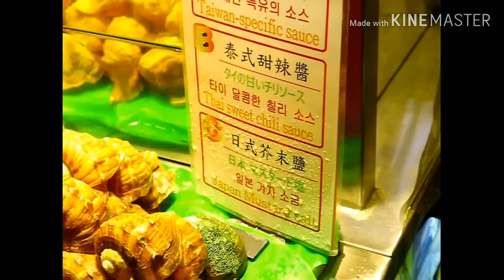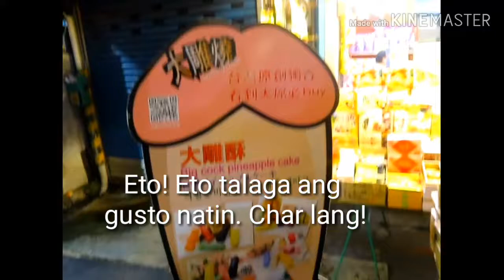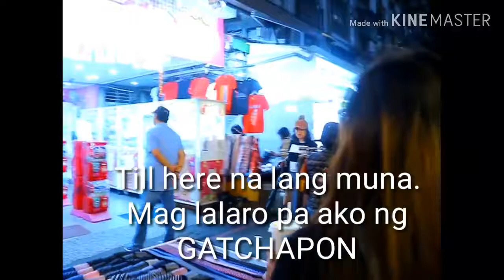How to explore Shilin Market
Street food eating in Taipei is something that you should not miss. It is a must in your Itinerary.